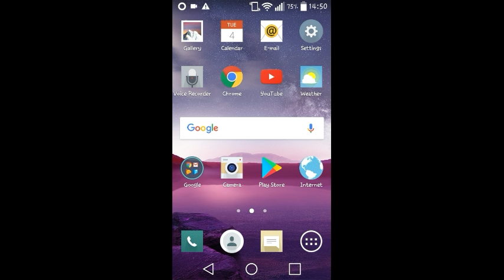Geometry Dash:Meltdown-Level 1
I beat it lollllll